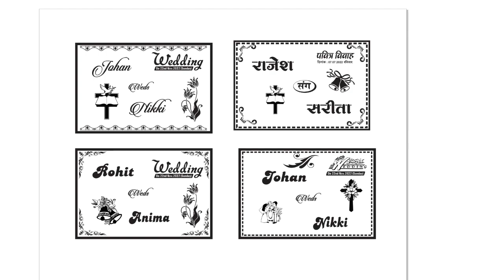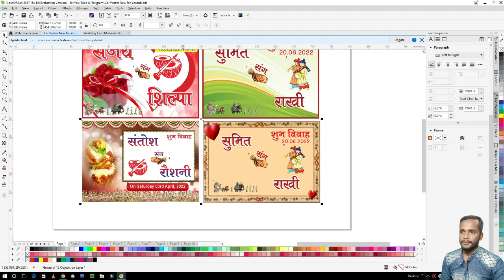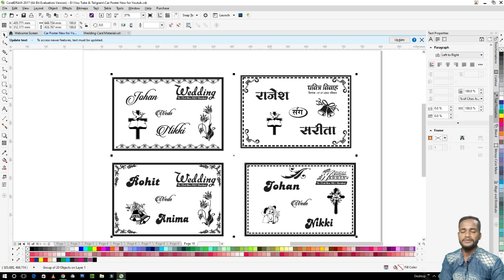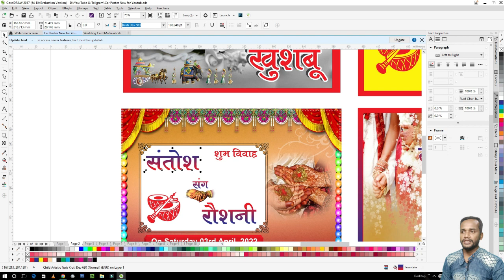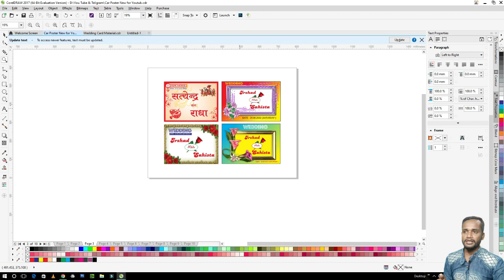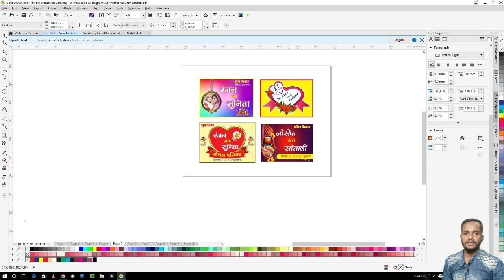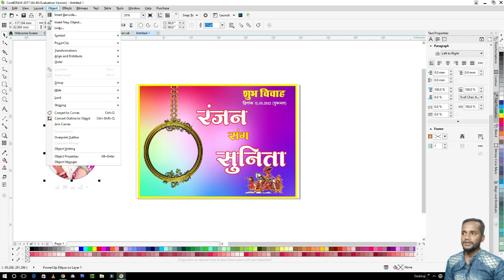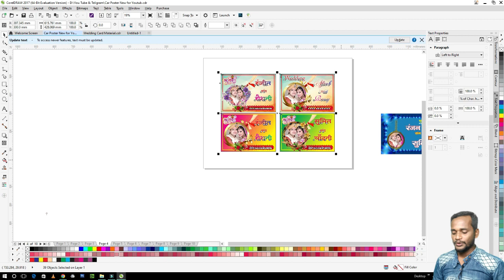Car Poster Design Corel Draw x4 Free Download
All Type of Graphic Design
Corel Draw File  | Edius Project | After effect Project
Filmora Material File

Please Full Watch For Password
Password in Video
Download Link  👇👇👇👇👇👇👇👇👇👇👇👇👇👇

2nd link

👉 Corel Draw Graphics suite x7 Full Download & Installation in Hindi

corel draw file
wedding card
vivah card
visiting card
new update
corel new update
wedding clipart
designe free
corel file free download
corel Tutorial